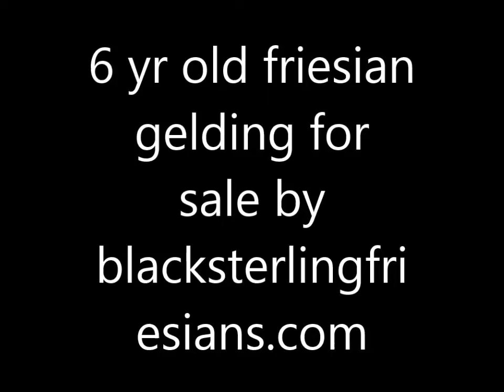Max, Friesian Horses for sale at blacksterlingfriesians.com. Friesian for sale!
Max, HIGHEST quality imported friesian horses in North America, and specialize in matching the RIGHT horse with the RIGHT rider, at BlackSterlingFriesians.com